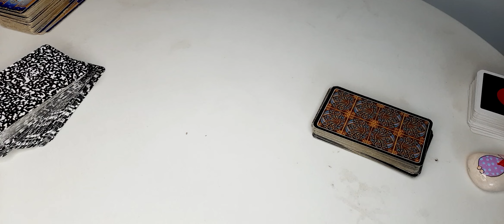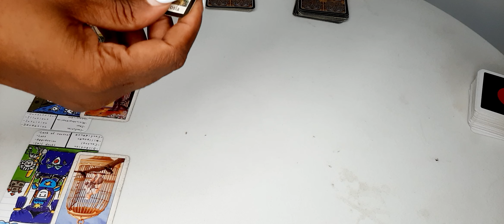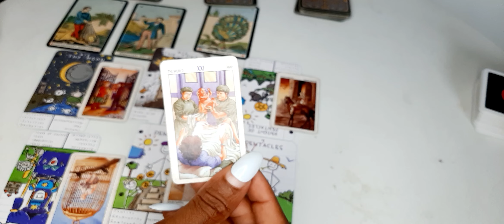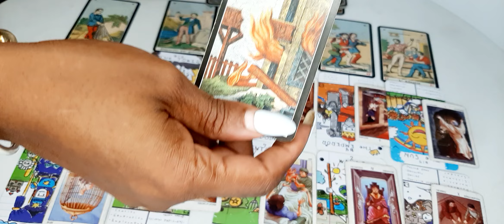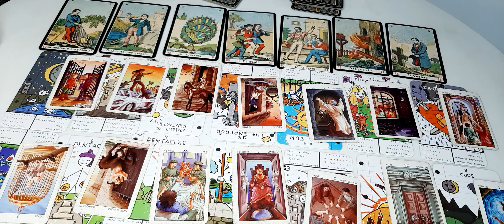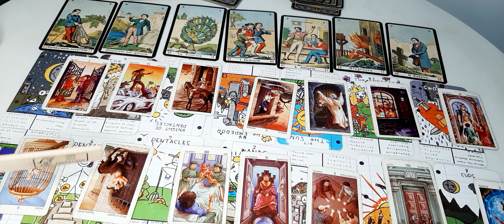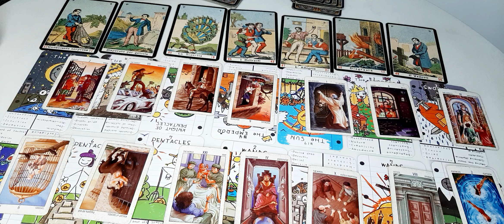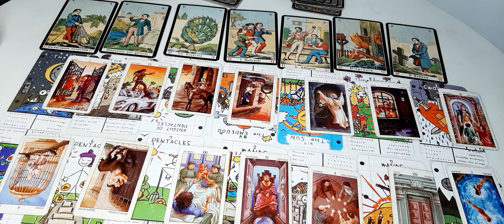Week 09-15 September Tarot Reading 💝 Happy Birthday Virgo